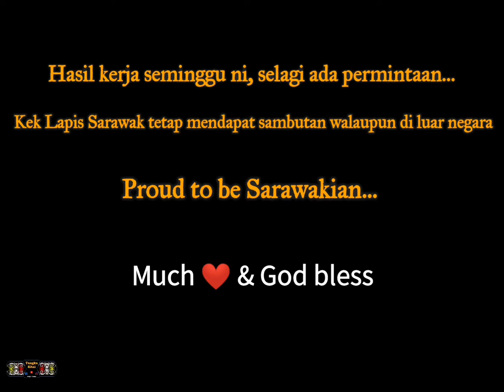Kek Lapis Sarawak diperantauan / Sarawak Layered Cake by Tungku Kitai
Kek Lapis Sarawak memang sangat hangat dan mendapat sambutan yang menggalakan walaupun di luar negara. Tiap2 bulan atau tiap2 minggu saya selalu menerima tempahan tak putus2.. Thank you Lord! Selain dari itu kek lapis saya olah juga sebagai Tower birthday cake. Proud to be Sarawakian...